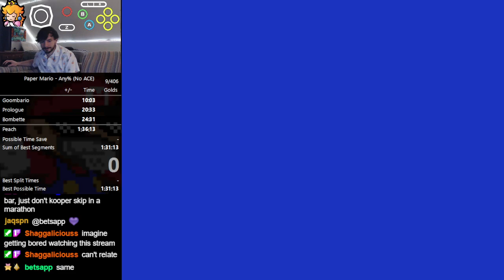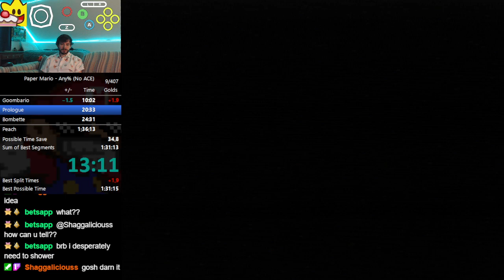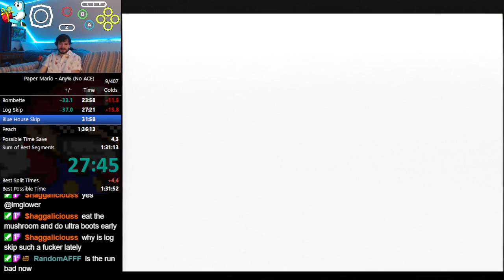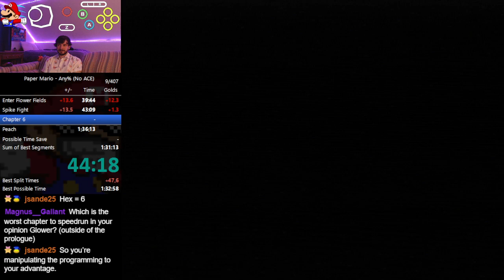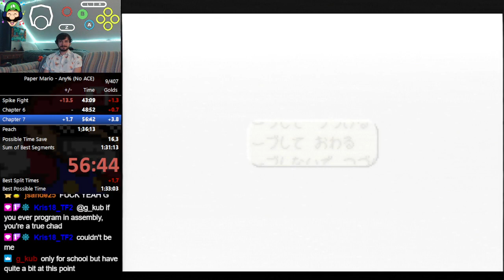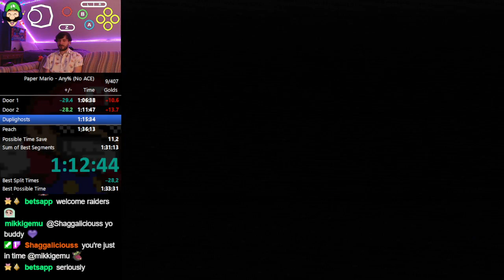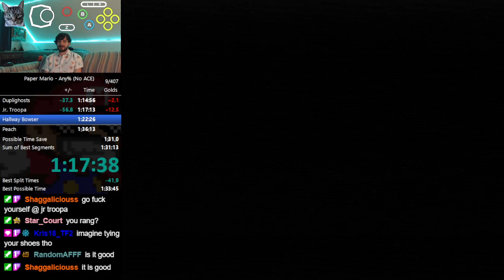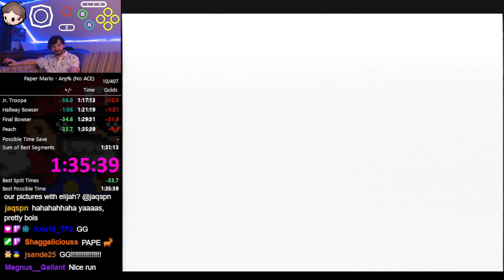Paper Mario Any% (No ACE) Speedrun in 1:35:39